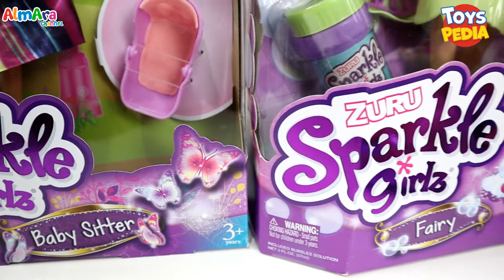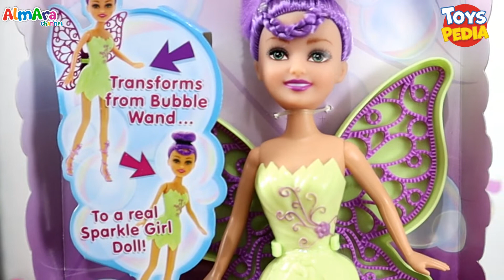Senangnya Dapat Koleksi ZURU SPARKLE GIRLZ | Mainan Baru Almara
Siapa yang Gak Senang dapat Koleksi Boneka Princess ZURU SPARKLE GIRLZ yang super Keren dari TOYSPEDIA. Almara dapat Mainan Baru yang keren seperti  Sparkle Girlz Styling Head , Sparkle Girlz Cupcake Mini Fairy , Sparkle Girlz Fairy Cone, Sparkle Girlz Doll Playset seperti Baby Sitting dan Marine Biologist set, Sparkle Girlz Fairy window Box Princess, Sparkle Girlz Playset Doll Lifestyle.
 @Toyspedia   @AlmAra   @ARA CUTE